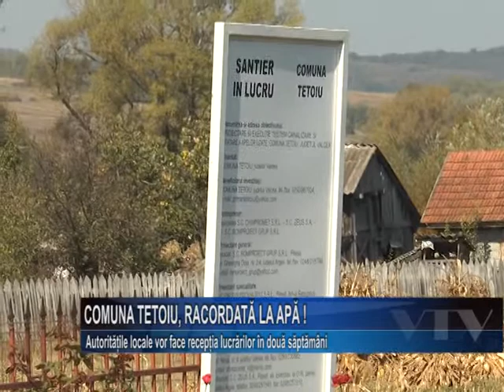COMUNA TETOIU RACORDATA LA APA